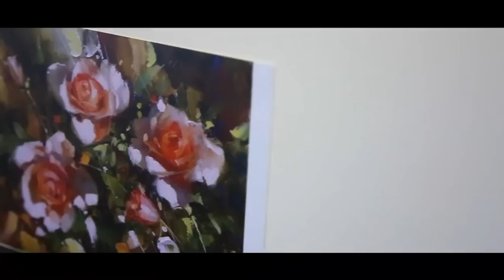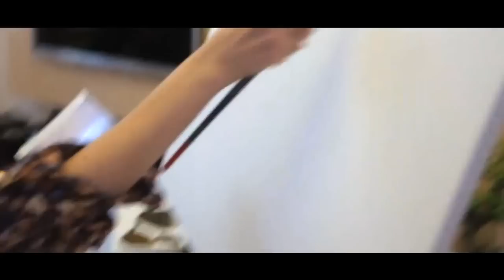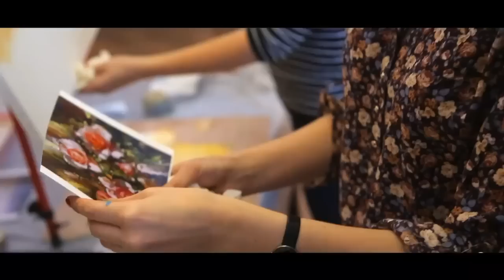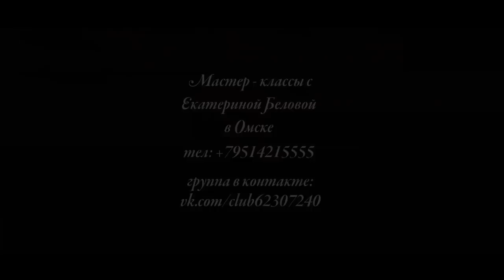Презентация художника Екатерины Беловой, мастер-классы в Омске